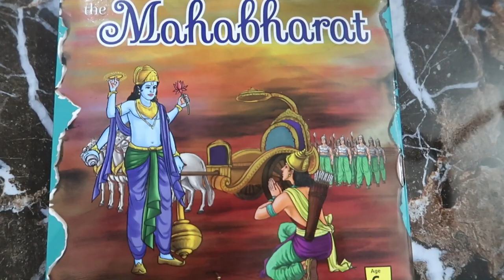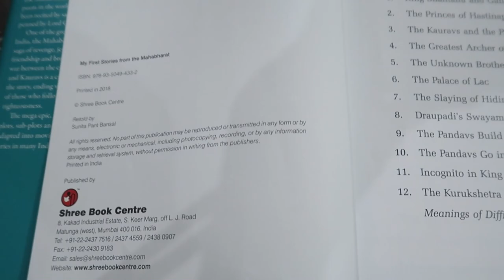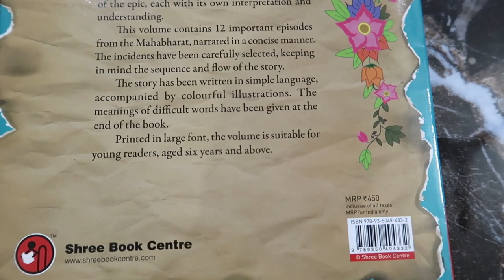My First stories from Mahabharat || My experience of reading this book Deva & Saji.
Dear Friends & Kitties!!

This video is about a book review, which I read recently and wanted to share with you. The name of the book is My first stories from Mahabharat

This book is really useful and very informative.
by
Deva